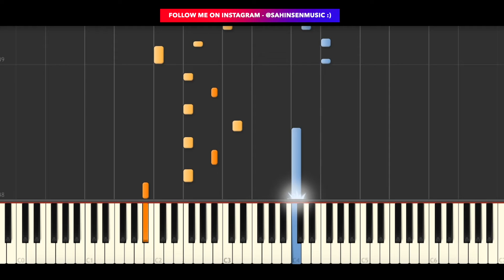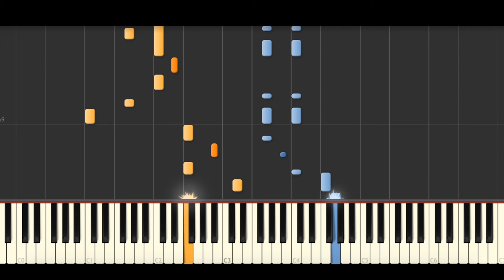Harry Styles - Late Night Talking (BEST PIANO TUTORIAL & COVER)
Piano Cover & Piano Tutorial of 'Late Night Talking' by Harry Styles.